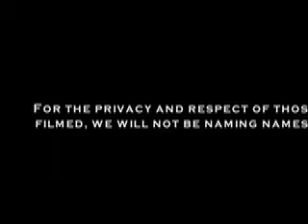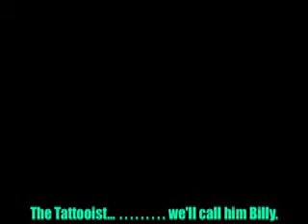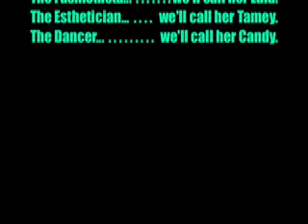religion journal 08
religion project...about occupations.
monica's big depute!